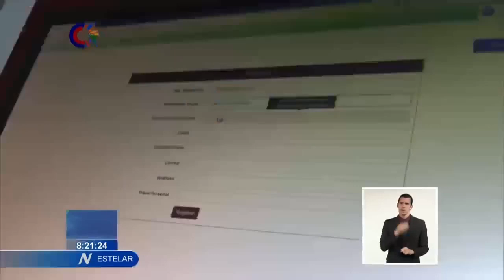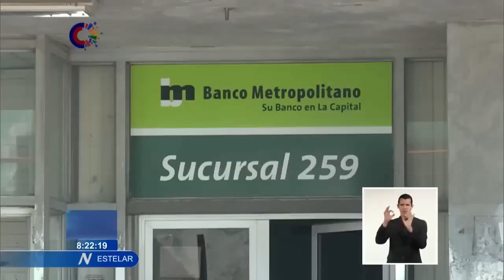Aclaran en Cuba sobre límites a operaciones de personas naturales a través de medios electrónicos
La banca cubana estableció nuevos límites a las operaciones de las personas naturales a través de MediosElectrónicos. Aunque no se trata de un tema nuevo, el tema ha motivado inquietudes entre los clientes. Lázaro Manuel Alonso preguntó a varios habaneros su percepción sobre la medida y requirió las consideraciones de las autoridades del BancoCentral de Cuba.